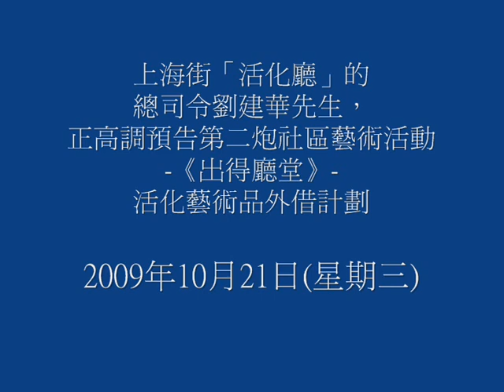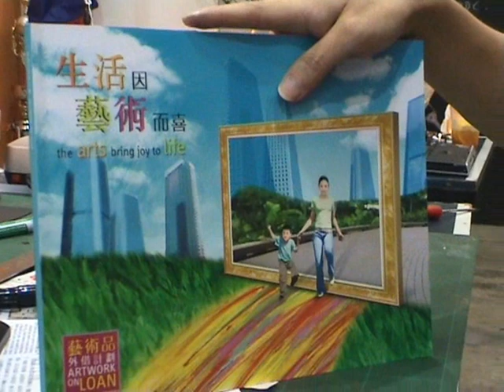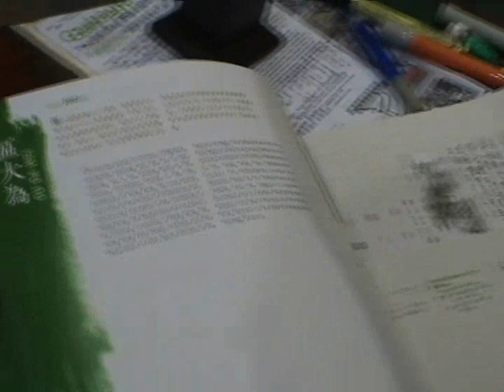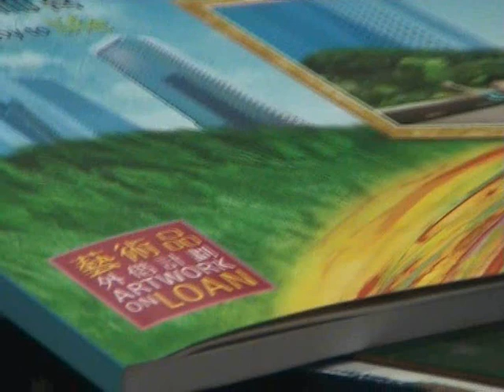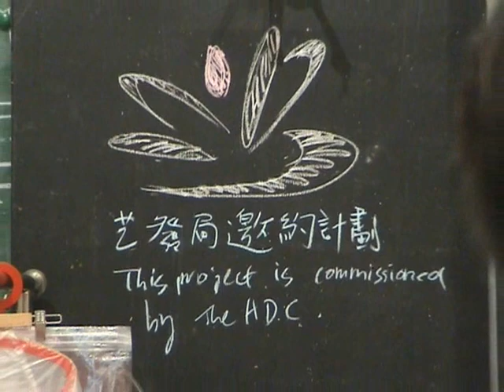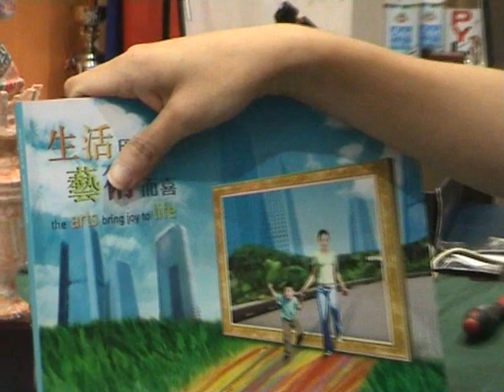活化廳總司令劉建華，高調預告第二炮《出得廳堂》活化藝術品外借計劃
Preview - Woofer Ten's 2nd Exhibition. Interview with Jaspar Lau, the Chief Commander of Woofer Ten